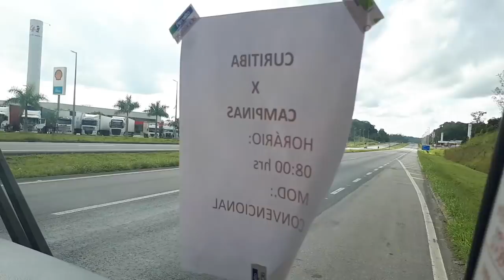A coisa tá feia....